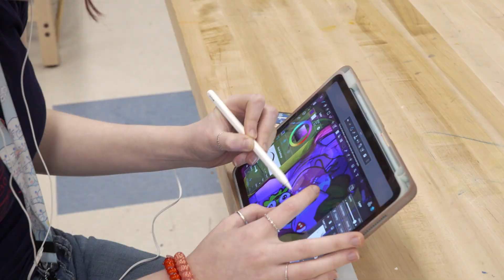Richland Northeast | Palmetto Center for the Arts